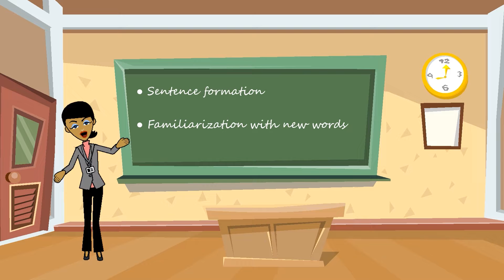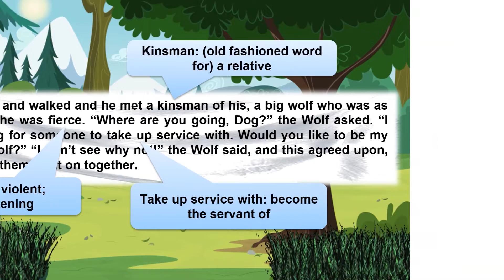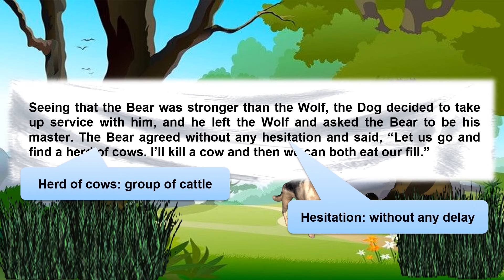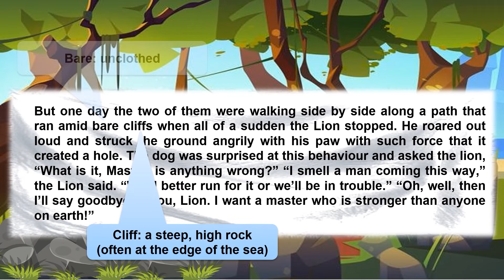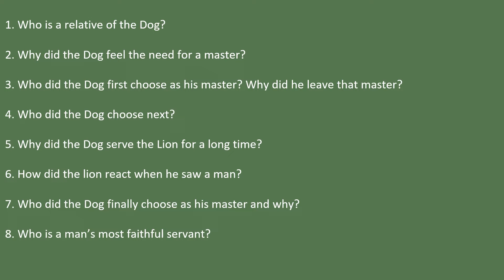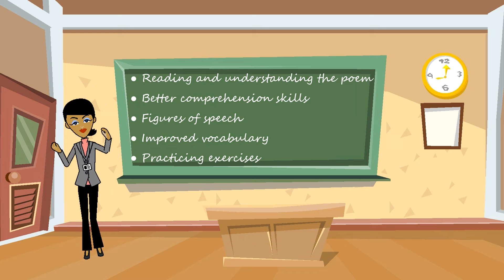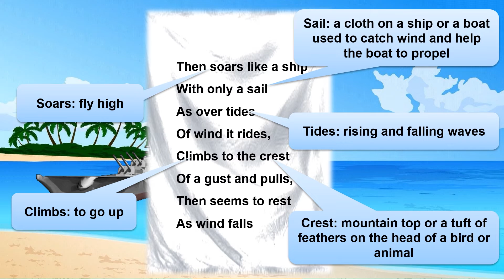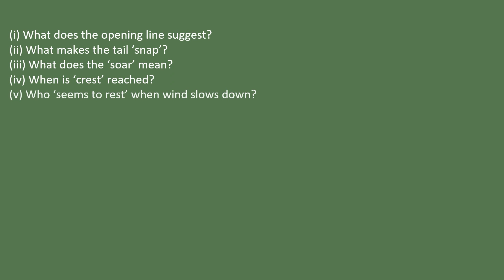Jharkhand State Board | Standard 6 | English | Part 1 Chapter 2 | How the Dog Found Himself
This video covers A Pact With The Sun Chapter 2 of English subject for Standard 6 of the Jharkhand State Board syllabus (Hindi Medium).

To access our entire collection of Jharkhand State Board educational videos, download our Android App today